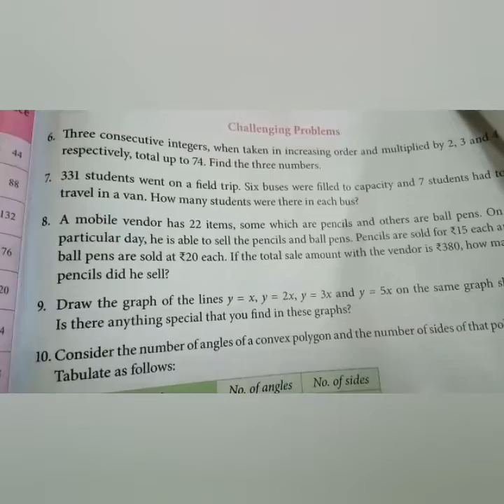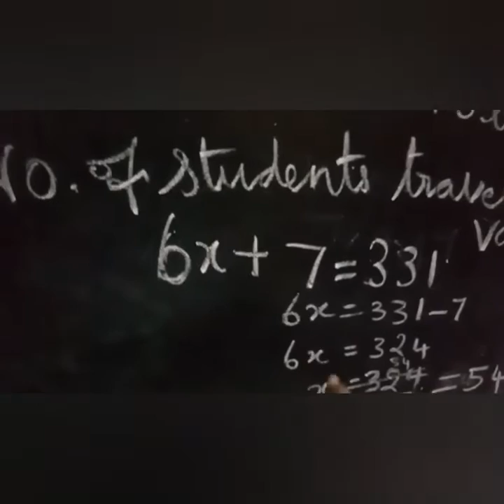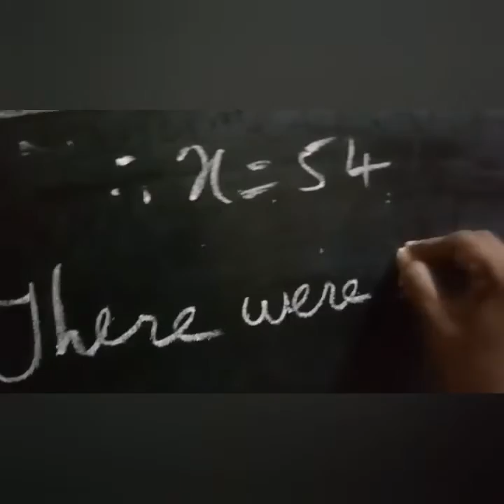8th class maths Chapter 3 exercise 3.10 Sum 7 | 8th maths 1st chapter |Super brain mathematics| 2020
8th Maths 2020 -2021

8th class maths Chapter 3 exercise 3.10 Sum 7 | 8th maths 1st chapter | Super brain mathematics| 2020 | 8th maths exercise 3.10 7th sum

331 students went on a field trip. six buses were filled to capacity and 7 students have to travel in a van. how many students were there in each bus?